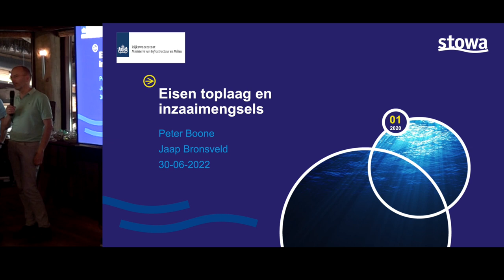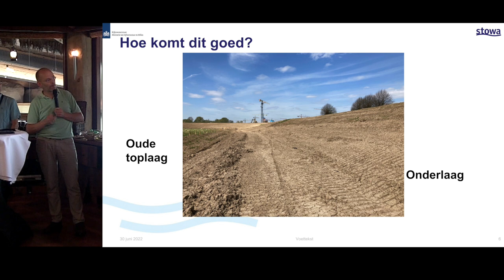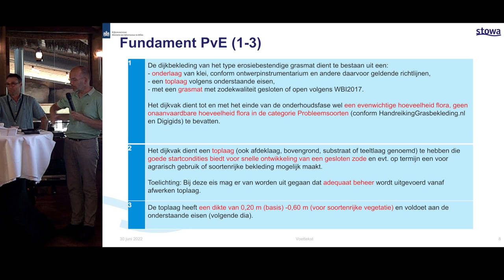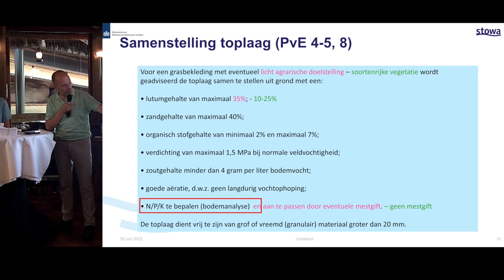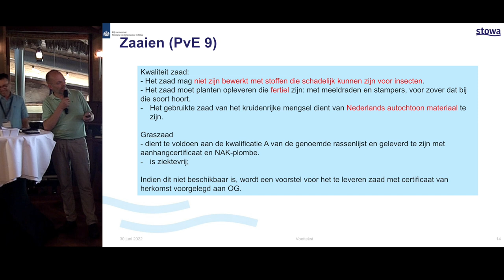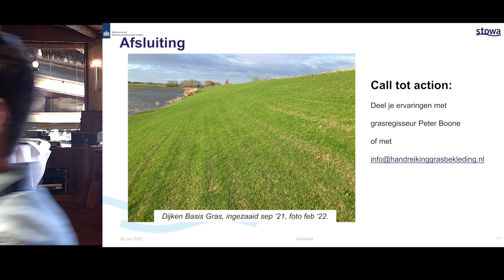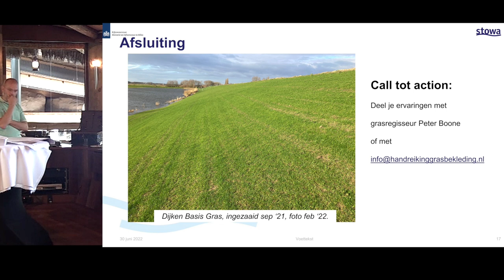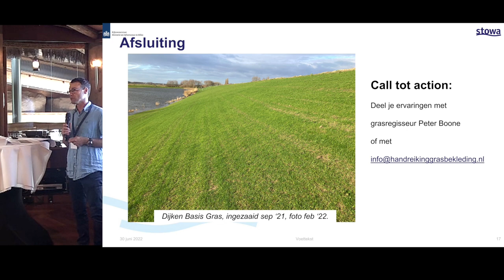Bijeenkomst | Kennisdag Instandhouding Waterkeringen, Workshop Zaadmengsels dijken | 2022